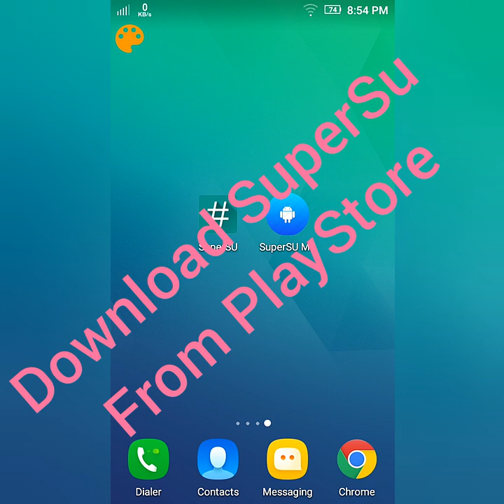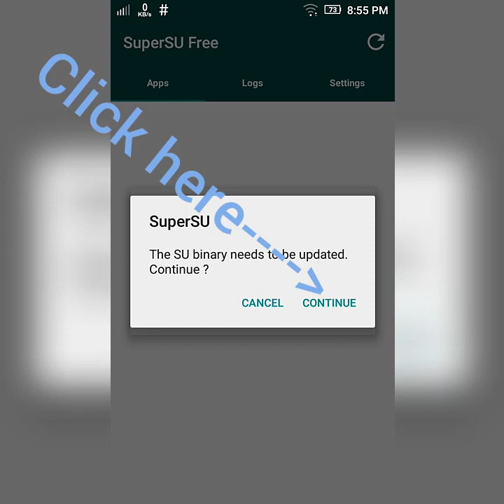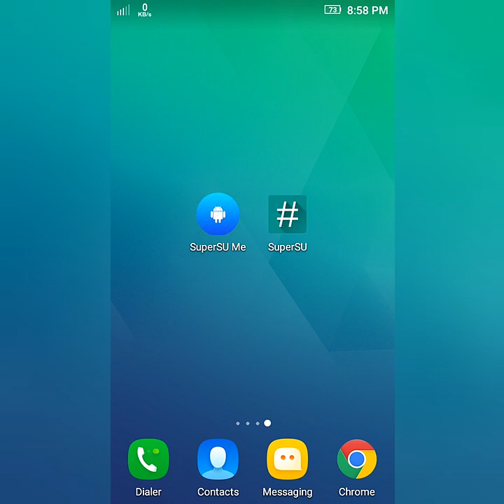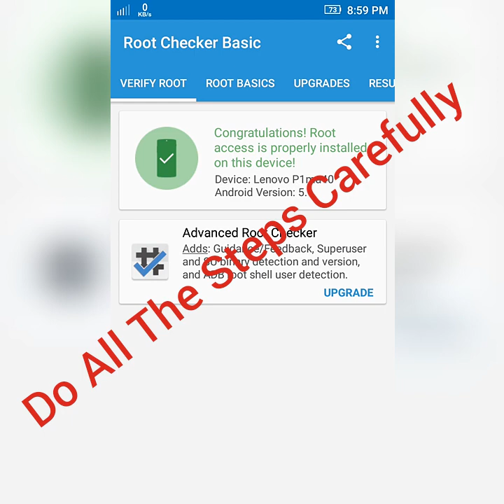How to replace kingroot with supersu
You can Use SuperSu instead of Kingroot.Some apps like [Wifi kill] only work if you have SuperSu.
Please read some information written in the last of Description

Link to download SuperSu Me
MediaFire

Tips
1] Don't install SuperSu in System app because it can cause booting problems like your Mobile will stuck at its logo. if you face this type of problem then simply wipe data/factory reset your Mobile and it will start.
2] Don't uninstall Kingroot after installing SuperSu Binary. Kingroot will still present in Your phone.you can check it [setting/Apps/All].
3] After installing SuperSu Binary don't try to install other Su manager apps like Superuser and other.
4] While rebooting your phone, close the wifi because while installing su binary super su can cause some wifi software problems.
5] If your mobile stuck at its logo while doing this process then power off your mobile by removing battery or by holding power Off button. Then press volume+ and power off/volume- and power off button at the same time and it will reboot at recovery mod and then reset/wipe data of your mobile.
6] If Your Mobile doesn't start by wiping data and factory reset then you should try to Flash Your Rom With SP Flash Tool.

[[[[[[[[©©Responsibility©©]]]]]]]]
I will not be responsible for any damaged caused in your mobile while installing SuperSu.